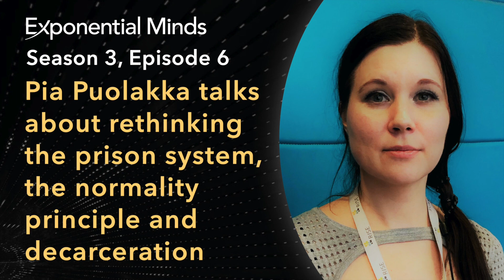Pia Puolakka talks to Nikolas Badminton about open prisons, normality principles and decarceration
Pia Puolakka has been working for the Criminal Sanctions Agency in Finland since 2012 and started as a prison psychologist and then moved into Central Administration where she worked as a senior specialist responsible for rehabilitative services including programme work, family work, and psychological and spiritual services in prisons.

In 2018 she was appointed as the project manager of the Smart Prison Project. Her current post includes developing digital services for rehabilitative purposes and leading the implementation of the smart prison system. She trained as a forensic psychologist and works also as a private psychotherapist and hypnotherapist.

She has done further studies in Artificial Intelligence and digitalization for the purposes of the current Smart Prison Project.